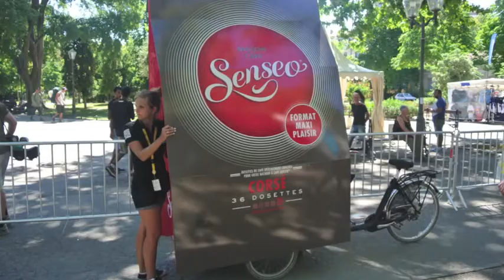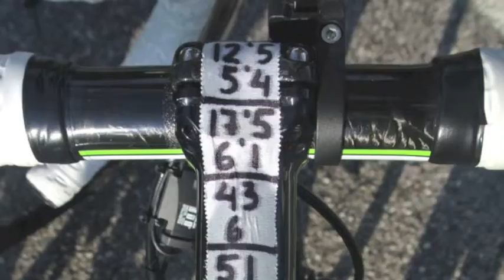Tour Tech at the Tour de France Tech 2013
A quick look at all the tech from the Tour de France. A few fancy paint jobs and some new exciting pieces including SRM and  new Pioneer power meter...in green!